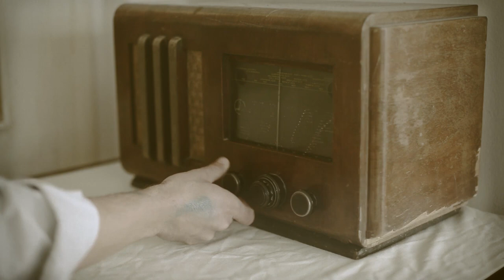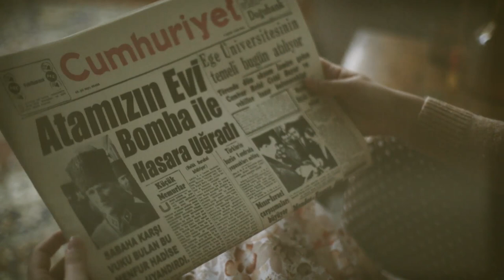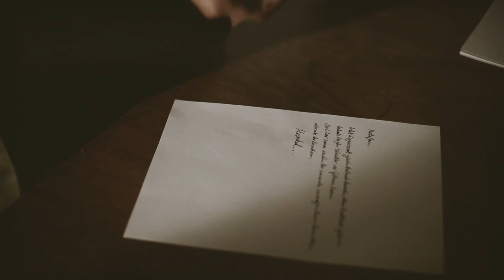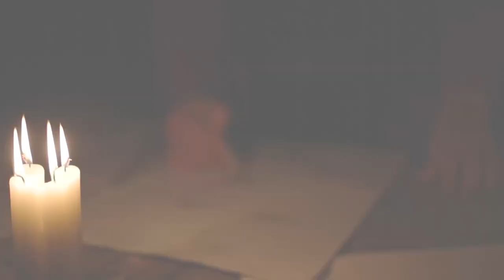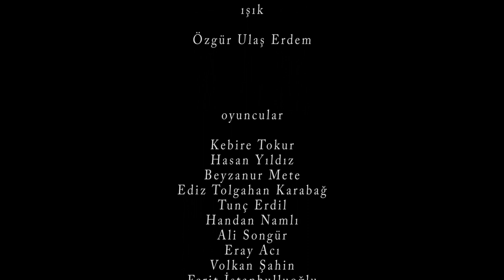Son Resim Kısa Film Short Film Last Painting 2016 English Subtitle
Yönetmen (Director):
 Fatih Öztürk

Oyuncular (Actor, Actress)
Kebire Tokur
Hasan Yıldız
Beyzanur Mete
Ediz Tolgahan Karabağ
Tunç Erdil
Handan Namlı
Ali Songür
Eray Avcı
Volkan Sahin
Ferit İstanbulluoğlu

Synopsis

Starting with the old woman's (Maria) desire to have her faded youth picture painted by Mustafa the Artist in place of Maria Magdalena in the painting of Leonardo da Vinci named "The Last Supper", the story dates back to the events of 6-7 September 1955.

Yaşlı Kadın (Maria), Ressam Mustafa’ya götürdüğü Leonardo da Vinci’nin Son Akşam Yemeği resmindeki Mecdelli Meryem yerine kendisine ait olan solmuş genç kızlık fotoğrafını yaptırmak istemesiyle başlayan hikaye 6-7 Eylül 1955 olaylarına dek gitmektedir.

  Cinema, Drama, Romance, Love, History, Period Film
  Sinema, Dram, Romantik, Aşk, Tarih, Dönem Filmi